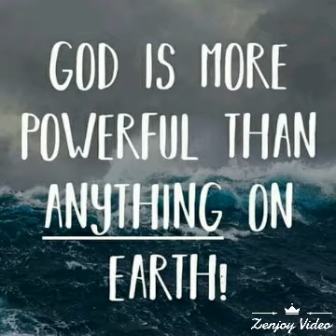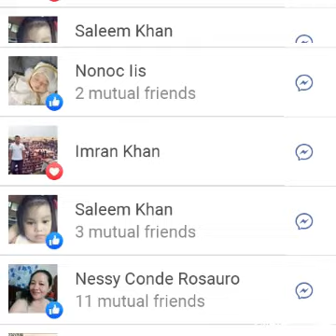Congratulations happy Graduation👸👏❤👅💋